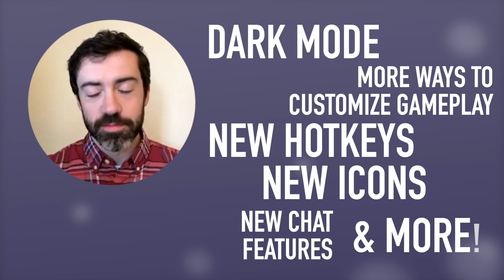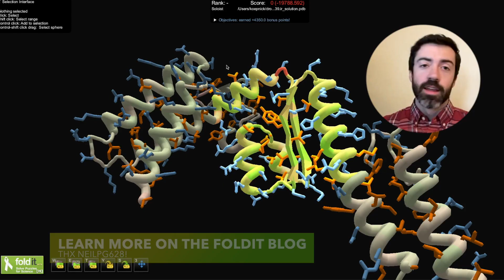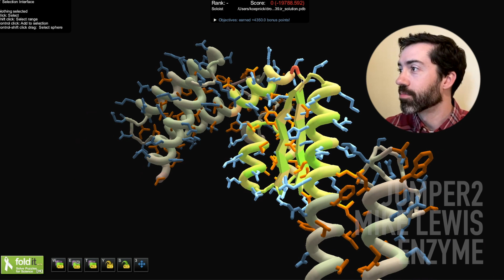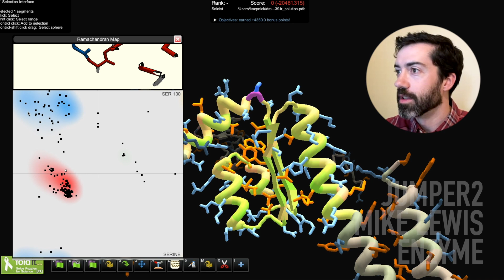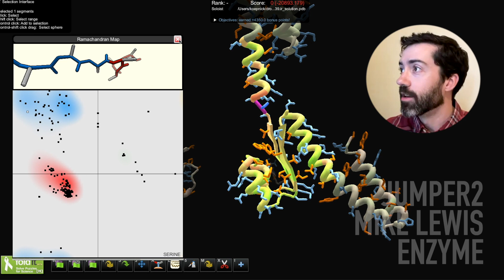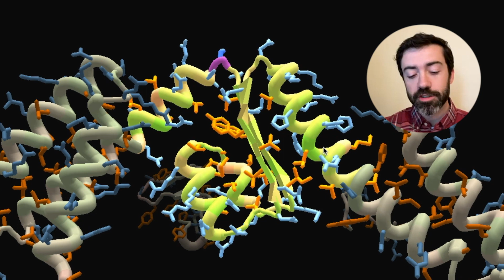A new kind of puzzle – Lab Report 15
A couple software updates — big and small — are rolling out, plus we've got new puzzles for coronavirus and beyond!

0:00 - intro
0:21 - NEWS
1:45 - PUZZLE UPDATES
3:36 - DESIGN OF THE MONTH
7:05 - OFFICE HOURS

You don't have to be a scientist to do science. Download and play Foldit and you can help researchers discover new antiviral drugs that might stop coronavirus. The most promising solutions are being manufactured and tested at the University of Washington Institute for Protein Design in Seattle.

This video features Foldit scientist Brian Koepnick, PhD. It was produced by Ian Haydon.

Note: Foldit is an interactive computer game and not a distributed computing project. If you would like to donate spare CPU cycles to science, please check out the Rosetta@Home project on BOINC